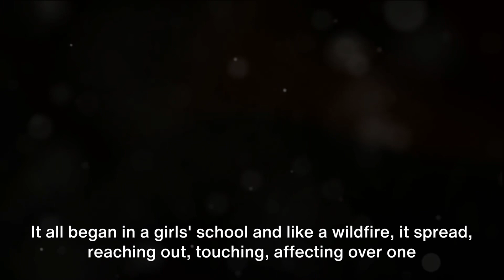The infectious laughter: A tale of Tanganyika